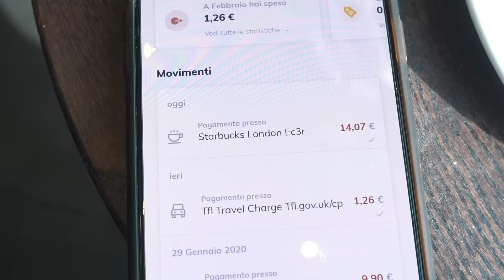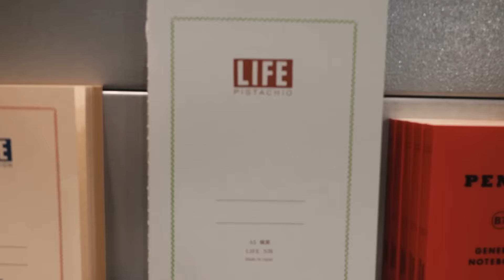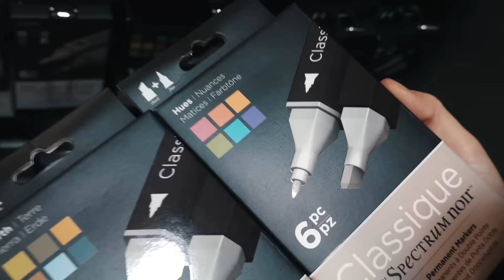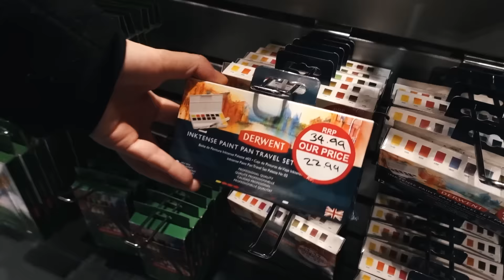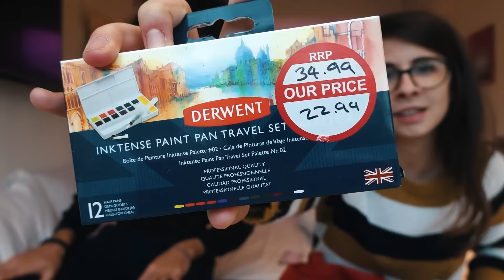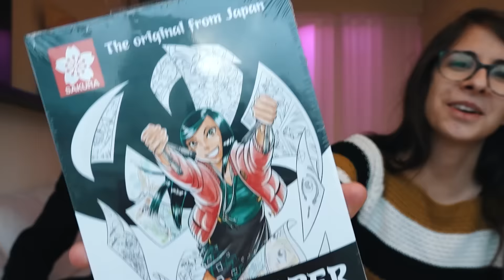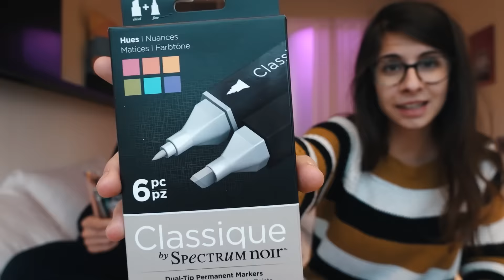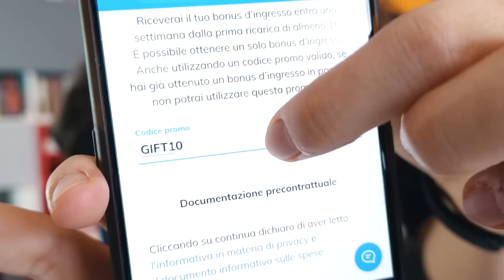Prima volta in un Art Shop a Londra? Hype 😱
Sono stata per la prima volta in un art shop, che cosa magica!